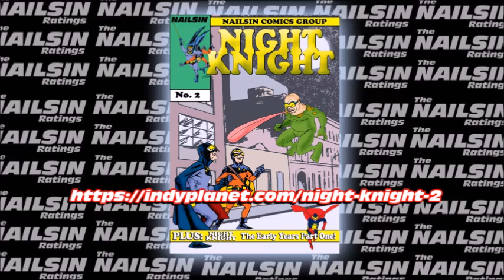The Nailsin Ratings: Doctor Who - Castrovalva